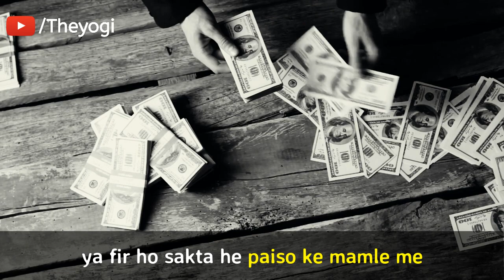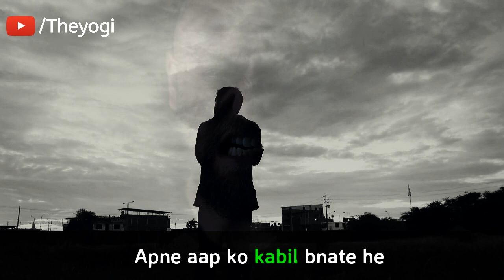Insult का बदला ऐसे लेना Don't Cry | powerful motivational video in hindi | Best Motivation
Insult /अपमान का बदला ऐसे लेना Don't Cry | powerful motivational video in hindi | Best Motivation by theyogi self respect motivational video in hindi
become successful

Insulting motivational video,self respect motivational video, Best Motivational video ,Don't cry motivation ,Life problem motivational video ,Family problems motivational video, How to become successful Motivational video, Powerful Motivational video in hindi , Best Motivational Video in Hindi Life , Don't angry motivation in Hindi, Don't West your Free Time, sandeep maheshwari motivational video, never give up

How to become successful  Life Changing Motivation ,Motivation For depression ,Motivation for students, Motivation for success coolmitra motivational Respect motivational video
life Changing Motivational Video in Hindi motivational speech
motivational video
theyogi